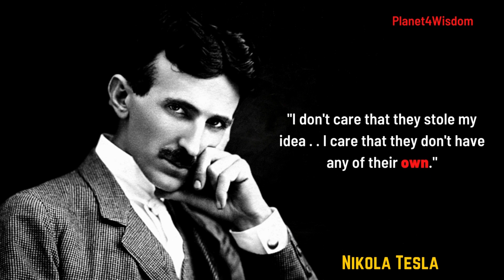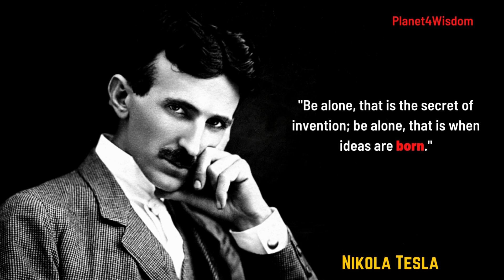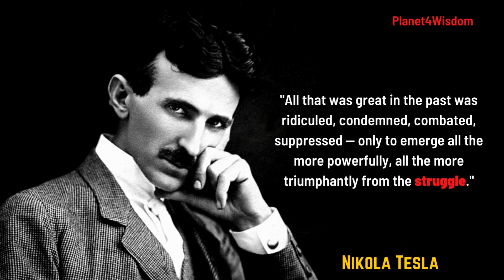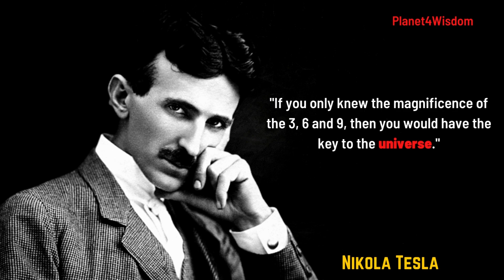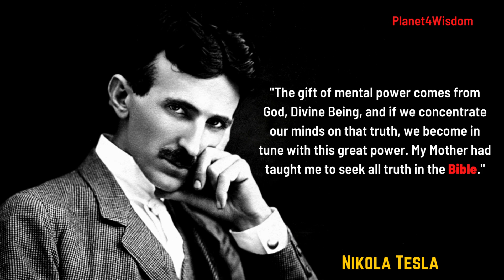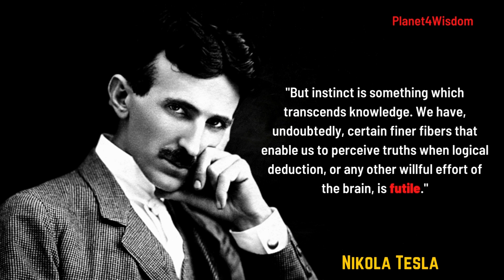Golden Words of Nikola Tesla that are worth…Motivational Quotes | Planet4Wisdom #38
Nikola Tesla Born 10 July 1856, Smiljan, Croatia was a Serbian-American inventor, electrical engineer, mechanical engineer, and futurist best known for his contributions to the design of the modern alternating current (AC) electricity supply system.

Attempting to develop inventions he could patent and market, Tesla conducted a range of experiments with mechanical oscillators/generators, electrical discharge tubes, and early X-ray imaging. He also built a wireless-controlled boat, one of the first-ever exhibited. Tesla became well known as an inventor and demonstrated his achievements to celebrities and wealthy patrons at his lab, and was noted for his showmanship at public lectures. Throughout the 1890s, Tesla pursued his ideas for wireless lighting and worldwide wireless electric power distribution in his high-voltage, high-frequency power experiments in New York and Colorado Springs. In 1893, he made pronouncements on the possibility of wireless communication with his devices. Tesla tried to put these ideas to practical use in his unfinished Wardenclyffe Tower project, an intercontinental wireless communication and power transmitter, but ran out of funding before he could complete it.

After Wardenclyffe, Tesla experimented with a series of inventions in the 1910s and 1920s with varying degrees of success. Having spent most of his money, Tesla lived in a series of New York hotels, leaving behind unpaid bills. He died in New York City in January 1943. Tesla's work fell into relative obscurity following his death, until 1960, when the General Conference on Weights and Measures named the SI unit of magnetic flux density the tesla in his honor. There has been a resurgence in popular interest in Tesla since the 1990s.